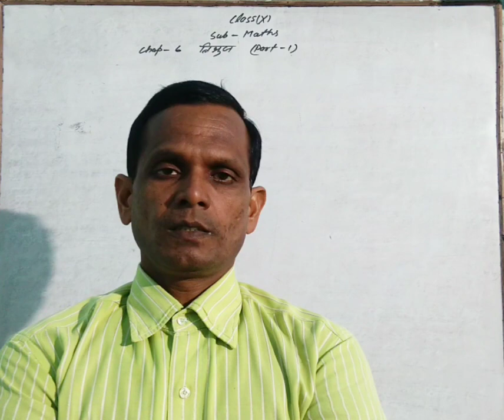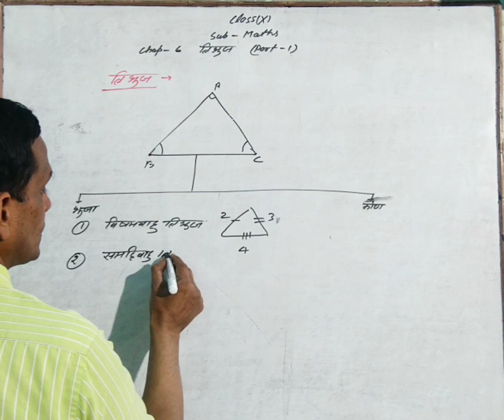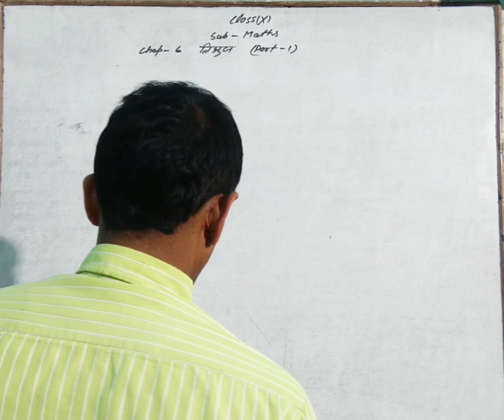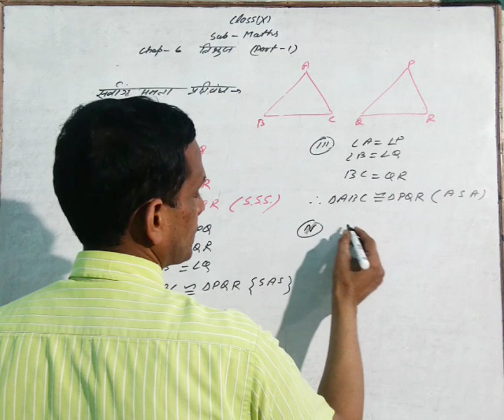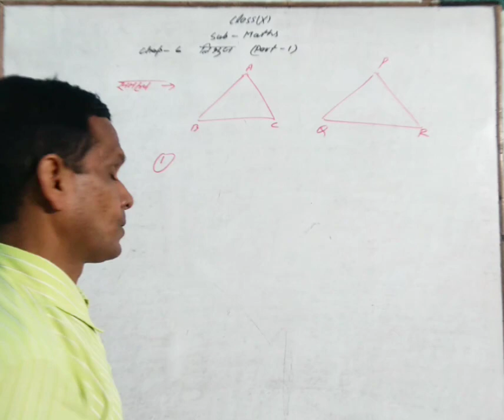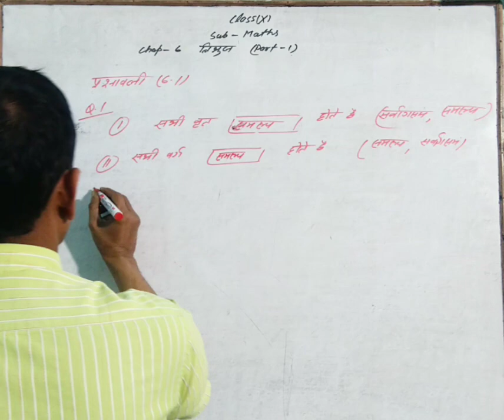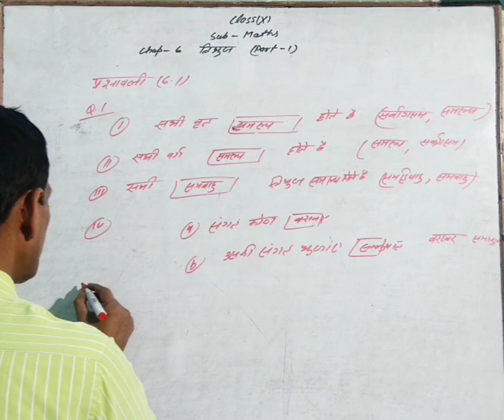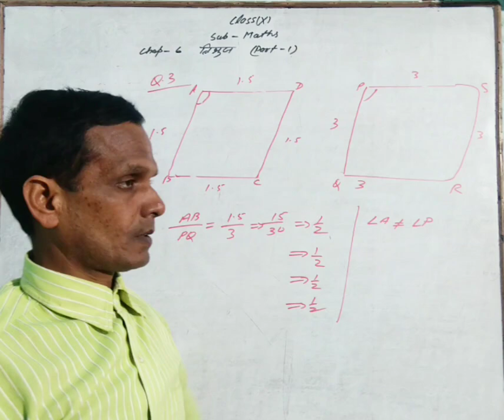10 MATHS CHAPTER 06 TRIANGLE PART 01 LECTURE BY MAINEJAR SIR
10 MATHS CHAPTER 06 TRIANGLE  PART 01